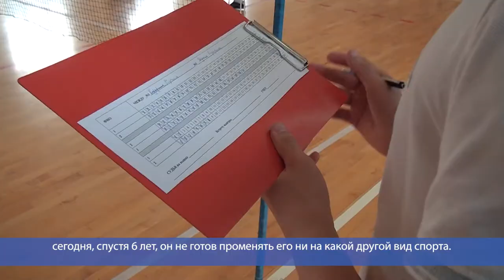Десна-ТВ: Личный чемпионат Смоленской области по бадминтону.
Мастера ракетки и волана прошедшие выходные провели в Десногорске. В физкультурно-оздоровительном комплексе «Десна» прошел Личный чемпионат Смоленской области по бадминтону.